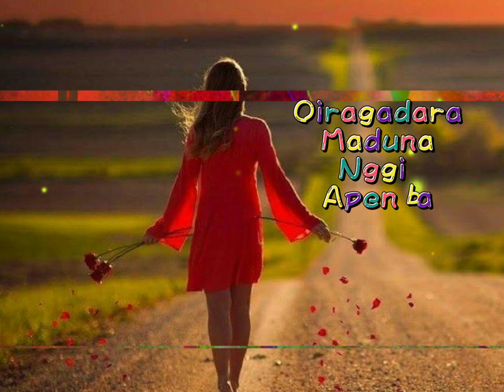Manipuri Whatsapp Status || Sad Song 💔 Short Lyrics ✌️